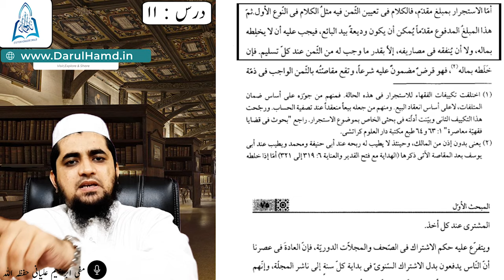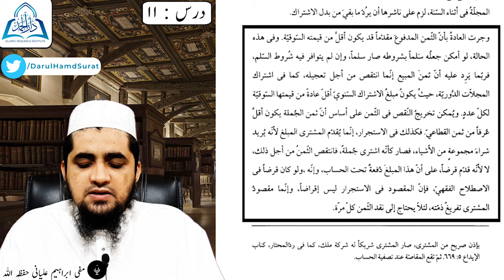فقہ البیوع | بیع استجرار فقہا کی نظر میں | Fiqhul Buyu | Mufti Taqi Usmani | Darul Hamd | Dars #11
Sharah Fiqhul Buyu
درسِ فقہ البیوع
Dars #11
درسِ فقہ البیوع
 بیع استجرار فقہا کی نظر میں

Fiqhul Buyu By Hazrat Shaikhul Islaam Mufti Muhammad Taqi Usmani Sahab Daamat Barakatuhum
Speech By : Mufti Ibrahim Bin Iqbal Alyani Hafizahullah
Presented By : Darul Hamd Research Instittute, Sodagarwada, Surat - 395003

00:00  Introduction
00:20 بیع بالتعاطي کے احکامات

Fiqhul Buyu
فقہ البیوع#

Darul Hamd Research Institute is a religious institute established 3 yrs. back on 16th July 2016 i.e. 11th shawwal 1437 hijri, under the guidance of two noble soul having a long experience.

The Books which are recorded are listed Below:

1) Zindagi Se Lutf Uthaiye

2) Waqiyat Padhiye Aur Ibrat Lijiye

3) Duao Ke Qabuliyat Ke Sunehre Waqiyaat

4) Husn Parasto Ka Anjaam

5) Zindagi Ki Aakhri Tasweere